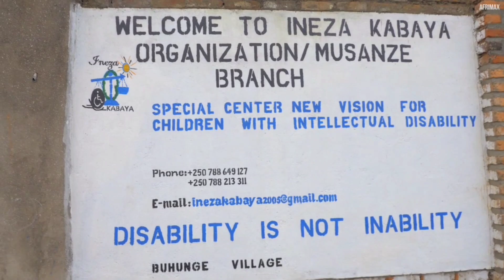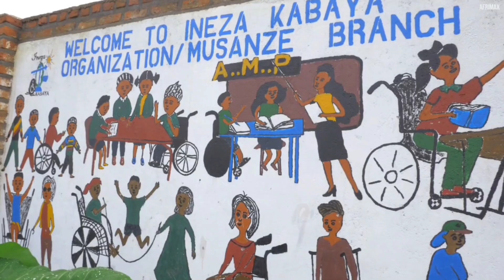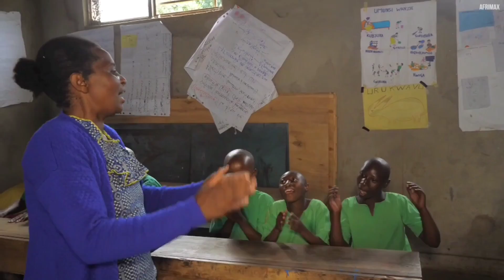Nilishakata Tamaa Ya Kuwa Na Mtoto Lakini Kwa Sasa Nina Watoto 57|Hadithi zilizoshangaza ulimwengu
Hii ni Historia Ya Mwanamke Alisubiri kua na mtoto Kwa Muda Mrefu mpaka akakata tamaa,lakini mwisho wa siku Akapata watoto 57

Kumbuka :Asili ya Video Hii Iliundwa Kwa KISWAHILI&KIFARANSA Chini Ya Afrimax Ltd,Ikimaanisha Tunamiliki Haki Yake kwa 100%,Hili Ni Toleo La Kiswahili,